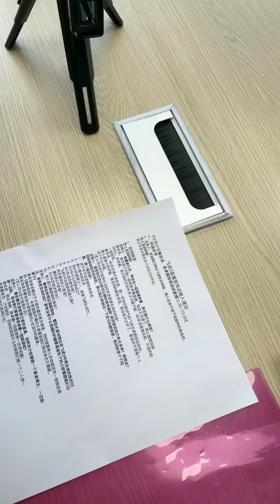一直播: 黃宗澤 2021-12-27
明天，我和@Ron吳卓羲 @朱晨丽rebecca 在直播間等你們，一起聊聊飛虎隊的那些熱血故事！不見不散哦！见面吧星朋友#

YiZhiBo: Bosco Wong